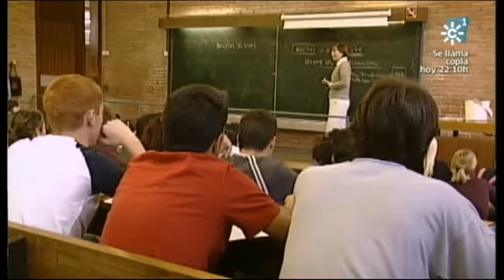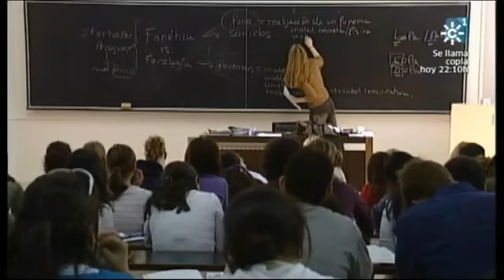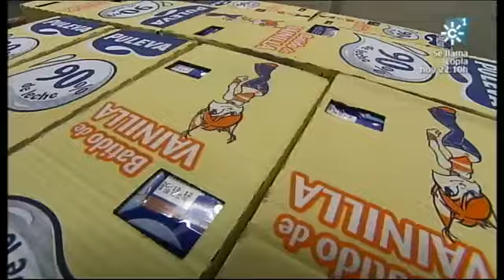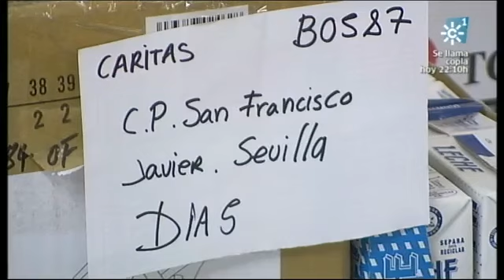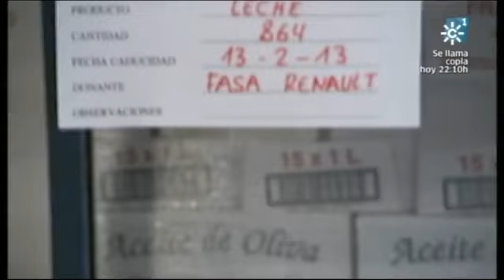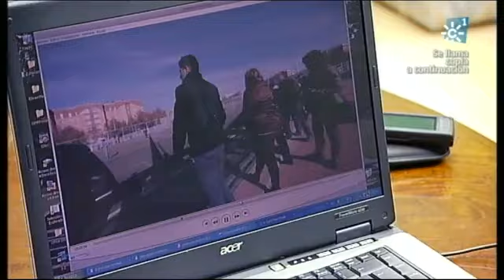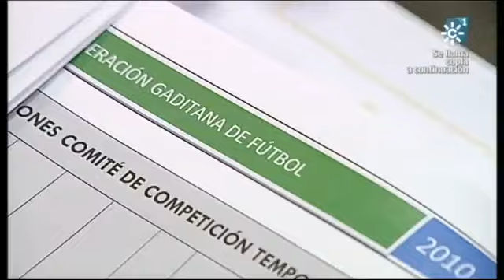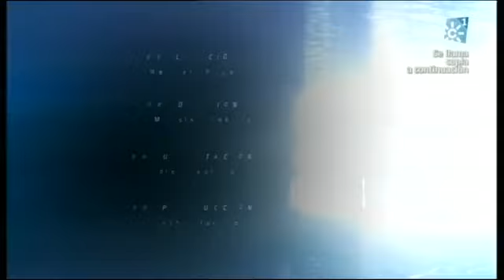Los reporteros 27-10-2012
Veinticinco años de becas Erasmus, la labor del Banco de Alimentos.